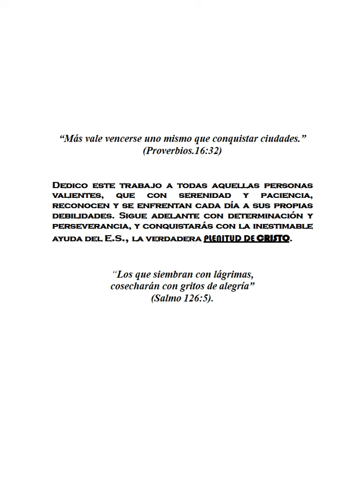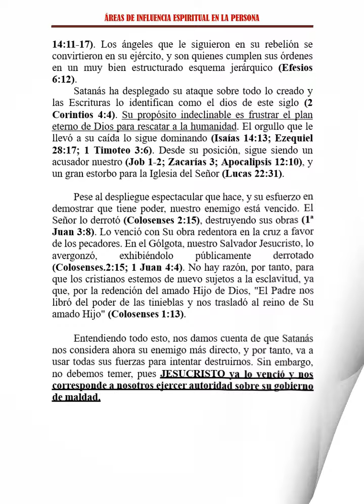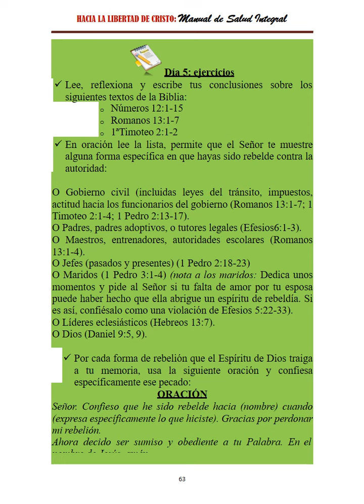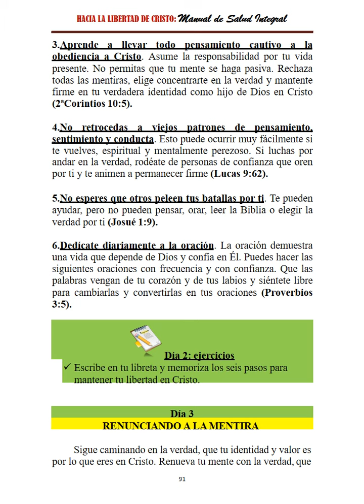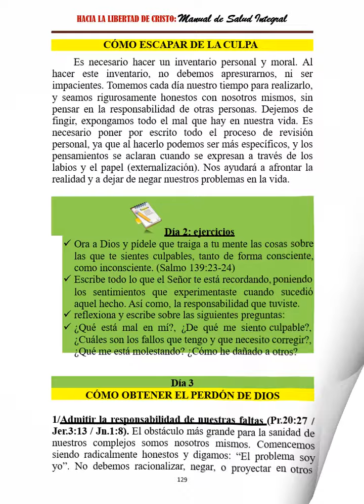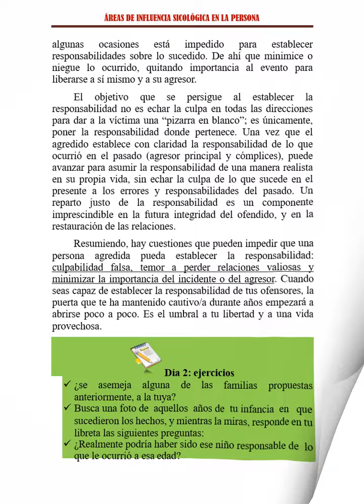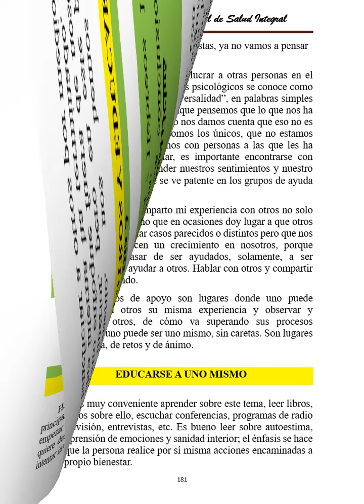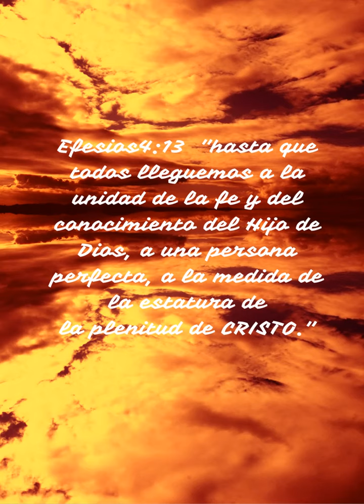MANUAL DE SALUD INTEGRAL: "HACIA LA PLENITUD DE CRISTO"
HACIA LA PLENITUD DE CRISTO ES UN MANUAL DE SALUD INTEGRAL que pretende dar a las personas la libertad, la madurez y la salud de CRISTO a través de la Biblia y la iglesia, por el poder del ESPIRITU SANTO. Este manual abarca las tres áreas del ser humano, el espíritu, el alma y el cuerpo.
Director: JESUCRISTO de Nazaret
Colaborador: Juan Carlos Segovia González